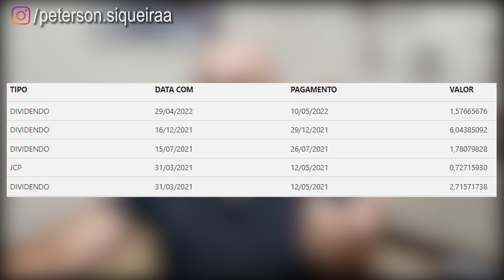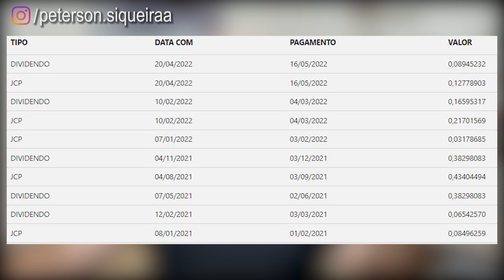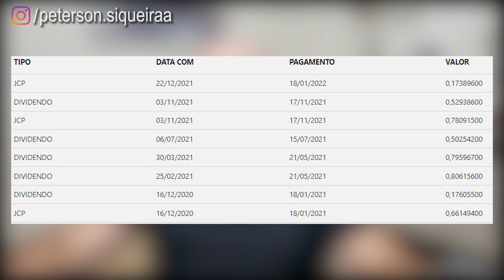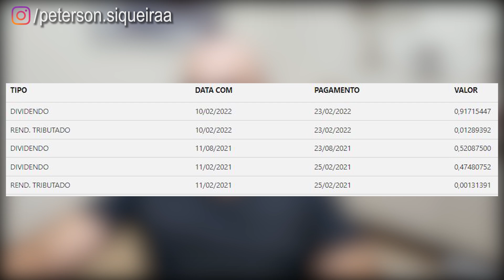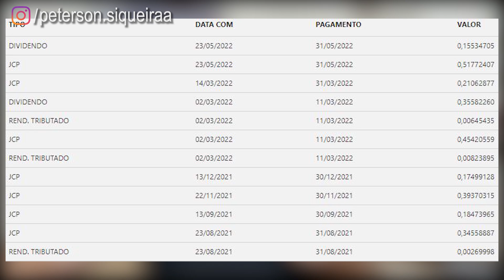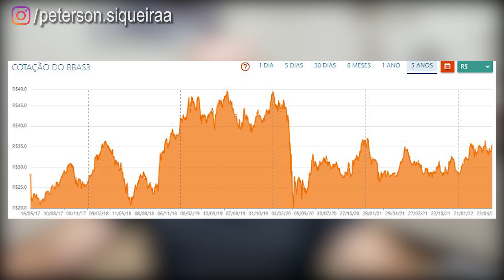EU COMEÇARIA A INVESTIR POR ESSAS CINCO AÇÕES E UM BONUS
Se eu fosse começar a investir em uma carteira de dividendos neste ano de 2022, como eu faria? E quais ações boas pagadoras de dividendos eu compraria? É isso que vou mostrar hoje! Vamos falar das ações: Bradespar (BRAP3), Banco Santander (SANB3), Taesa (TAEE3), Isa Cetep - Transmissão Paulista (TRPL4), BB Seguridade (BBSE3) e Banco do Brasil (BBAS3)

Aposentar com dividendos é o sonho da maioria dos investidores da Bolsa de Valores e isso é possível com ações que pagam dividendos. Imagina só: você pode relaxar e viver a partir da renda passiva que suas ações geram para você mensalmente através de dividendos! E, hoje, vou te mostrar algumas daquelas que são, para mim, as melhores ações para quem procura montar uma carteira para te pagar dividendos mensais para viver de renda passiva hoje! Além de mostrar essas ações, vou te explicar mais sobre como mesmo iniciantes podem investir em ações boas pagadoras de dividendos como essas! Se você quer conhecer algumas das ações que pagam mais dividendos em 2022, esse é o vídeo certo pra você!

Canal Petinvest foi idealizado por Peterson Siqueira para transmitir conteúdos de finanças, ações e Educação Financeira. Conteúdo de entretenimento e educacional. As ações e outros ativos citados nos vídeos não são recomendação de compra ou venda. Deixa um joinha e um comentário que é nosso termômetro. Sucesso!